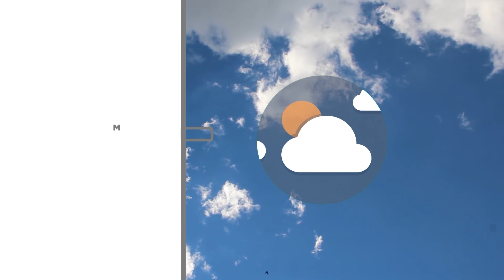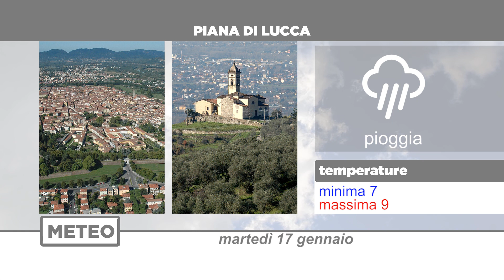Meteo | 17/01/2023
NoiTv